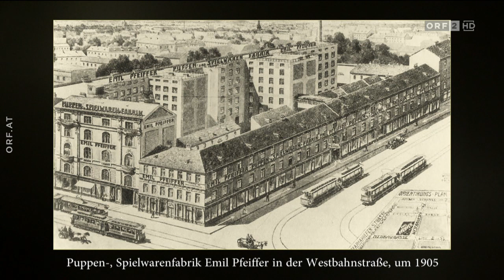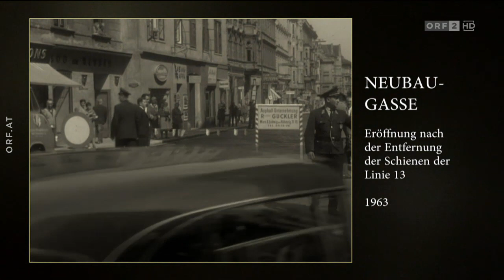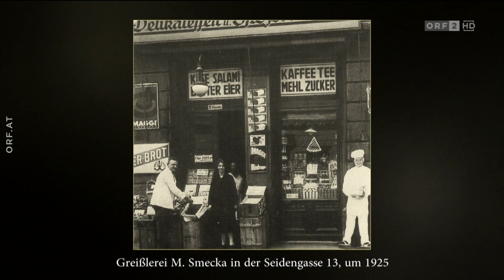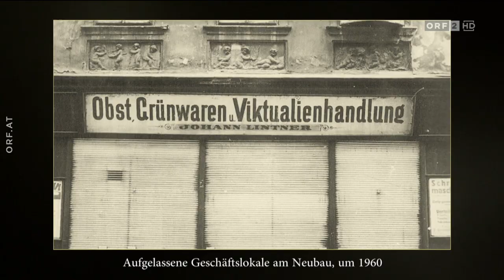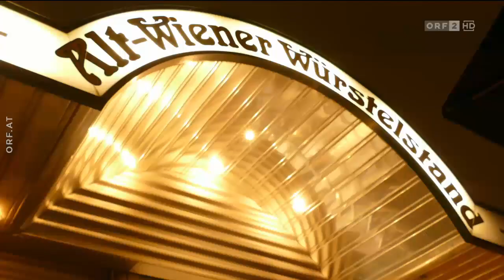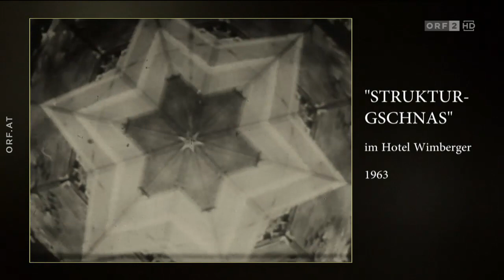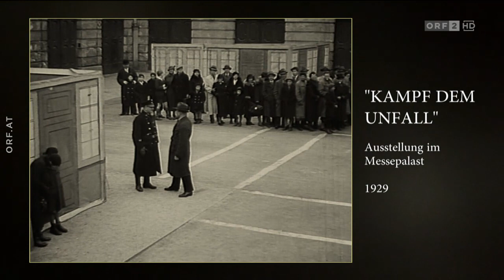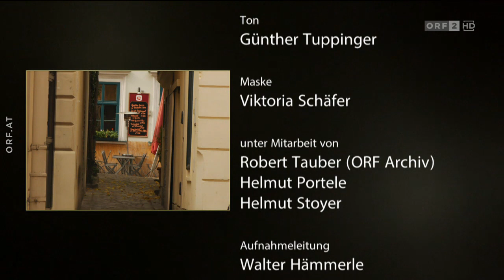Mein Neubau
Die dokumentarische ORF-Filmreise durch die Wiener Bezirke geht weiter: Mit „Mein Neubau“ kommt eine weitere neue Episode der beliebten Reihe von Chico Klein, die in einen der flächenmäßig kleineren Teile der Stadt führt. Mit dabei sind vier Persönlichkeiten, die von ihren Kindheits- und Jugenderinnerungen im siebenten Wiener Gemeindebezirk erzählen: die Schauspieler Heinz Marecek und Susanne Michel, Journalist und Filmkritiker Rudolf John sowie dessen Schulkamerad, Schlossermeister Peter Wolf.

Obwohl er schon seit 1850 zum Wiener Stadtgebiet gehört, entstand der Bezirk Neubau in seiner heutigen Ausprägung als siebenter Wiener Gemeindebezirk erst 1861. Bis zu diesem Zeitpunkt bestand das Gebiet aus den Teilen Schottenfeld, Neubau, Spittelberg und St. Ulrich, wobei St. Ulrich der älteste Kern des Bezirks ist. Der Legende nach soll hier im 17. Jahrhundert der Archetyp des Wieners, der „Liebe Augustin“, eine Nacht in der Pestgrube überlebt haben.
Unter der Regie von Chico Klein führen wieder interessante Protagonisten durch den Bezirk ihrer Kindheit und Jugend:
Schauspieler Heinz Marecek und der Journalist und Filmkritiker Rudolf John wuchsen beide im Schottenfeld auf. Ein Volksschulkamerad von John ist Schlossermeister Peter Wolf, auch er stammt aus Neubau. Und Schauspielerin Susanne Michel wurde als Teenager auf dem prachtvoll revitalisierten Spittelberg ansässig.
Der Bezirk ist durch die Ansiedlung unzähliger Filmproduktionsfirmen und fast aller Filmverleiher auch als „Filmbezirk“ bekannt. Kann es Zufall sein, dass Filmkritiker Rudolf John gerade hier „am Neubau“ aufgewachsen ist?
Heinz Marecek hatte es als Fünfjähriger nicht weit in den Turnverein:
Dieser befand sich im Keller des elterlichen Wohnhauses. Schon den Weg dorthin nahm er stets sportlich – auf seinen Händen gehend. Turnerisches Talent hatte auch der bezirksbekannte Hund von Rudolf Johns Großvater: Der konnte einer Gämse gleich mit allen vier Pfoten reglos auf einem Hydranten verharren.
Diese und andere Anekdoten lassen die Geschichte des siebenten Wiener Gemeindebezirks mit Charme und Witz wiederauferstehen.

„Mein Neubau“ ist eine Produktion des ORF, hergestellt von Felix Breisach Medienwerkstatt.